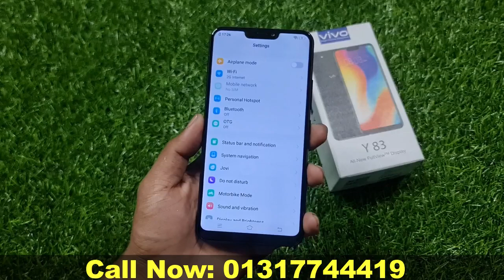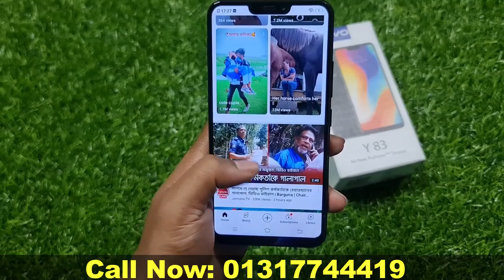মাত্র ৩০০ টাকায় পুরাতন মডেলএর মোবাইল - VIVO Y83 Mobile Review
Price:8500